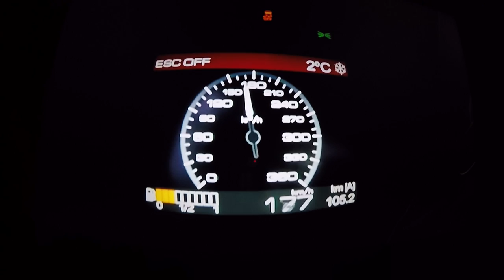FERRARI 812 SUPERFASTE 0-240 KMH SOUND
GMK
POG
ACCELERATION